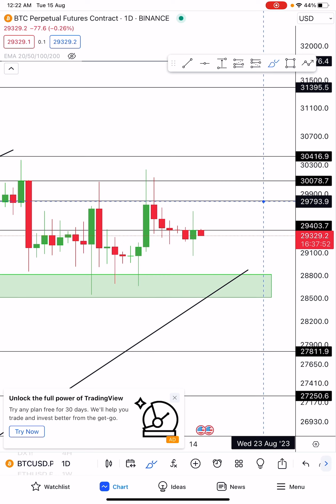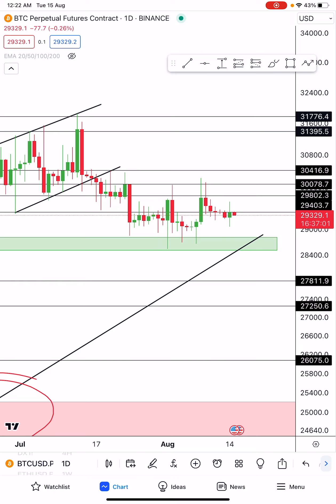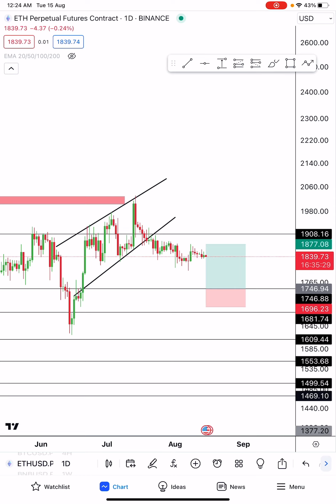Crypto Market Update News In Urdu | Bitcoin & Ethereum Short Update